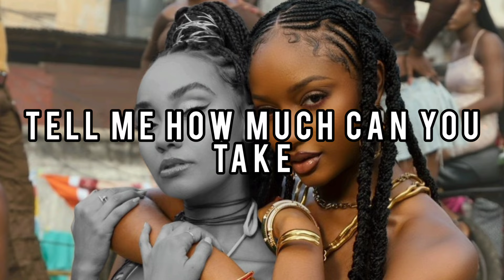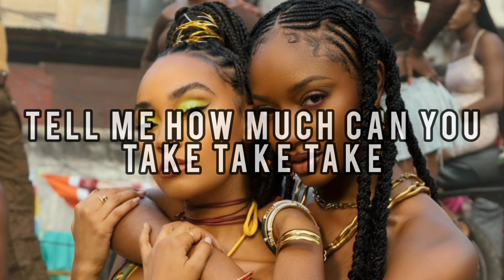Leigh-Anne (ft. Ayra Starr) - My Love Lyrics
• Artist: Leigh-Anne Pinnock & Ayra Starr
• Track: My Love
• Released: September 7, 2023